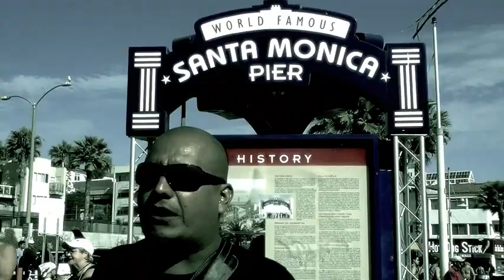MANANITAS CHAKALOSAS ALTERADAS ARREMANGADAS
ESTAS SON LAS MANANITAS CHAKALOSAS PARA EL COMPA MPC Y PARA TODA LA RAZA ARREMANGADA QUE CUMPLE ANIOS VIEJONES AHI ESTAMOS DE SU AMIGO PABLO  EL GALLO NEGRO